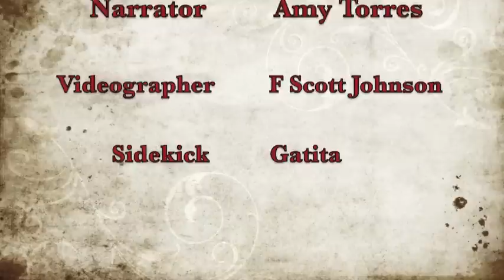Workbook Lesson 81 from A Course in Miracles with Amy Torres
Lesson 81 reviews Lessons 61 & 62:
Forgiveness is my function as the light of the world.